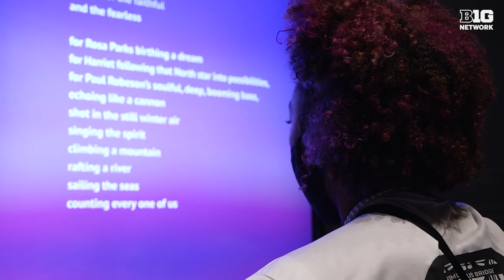Rainelle Jones Leads the Terps On & Off the Court | Maryland Volleyball | At The Net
A leader on and off the court for Maryland Volleyball, Rainelle Jones isn't afraid to participate in the difficult conversations that make us all better.

This is Rainelle Jones' Story: 𝗔𝘁 𝘁𝗵𝗲 𝗡𝗲𝘁